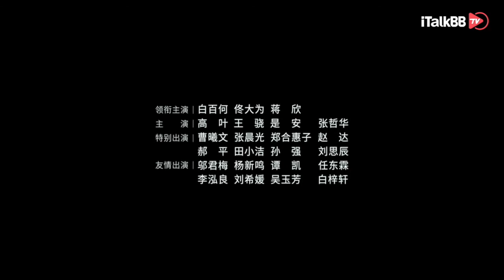白百何、佟大为、蒋欣如何演绎婚姻中的爱与成长？《我们的婚姻》概念版预告 | Chinese drama【Modern Marriage】is coming soon iTalkBB TV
关于《我们的婚姻》
沈慧星（白百何饰）曾是顶尖大学的高材生，婚后选择成为了一名全职妈妈，丈夫盛江川（佟大为饰）忙于职场，无暇顾及妻女。女儿长大后，沈慧星选择重返职场，没想到正好与盛江川的公司产生竞争关系，开始工作后，沈慧星希望盛江川能兼顾家中责任，却导致两人摩擦不断，一场意外的发生，触及了离婚大战的按钮。